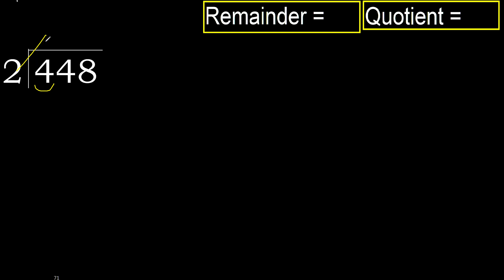Divide 448 by 2 , remainder . Division with 1 Digit Divisors . How to do